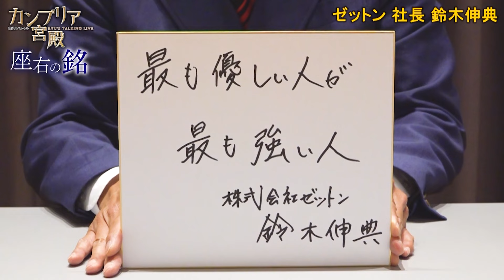カンブリア宮殿 座右の銘【ゼットン 社長 鈴木伸典】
5月30日(木)放送、ゼットン 社長 鈴木伸典氏の「カンブリア宮殿」はテレ東BIZで配信中！（無料でお試し）